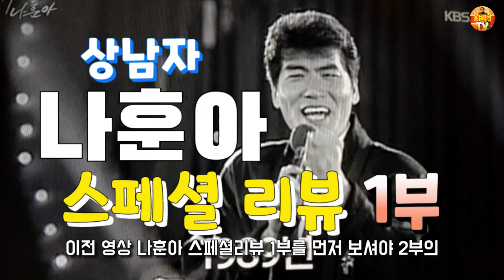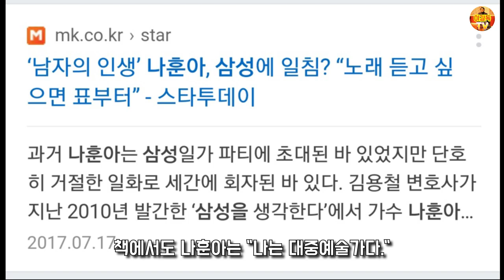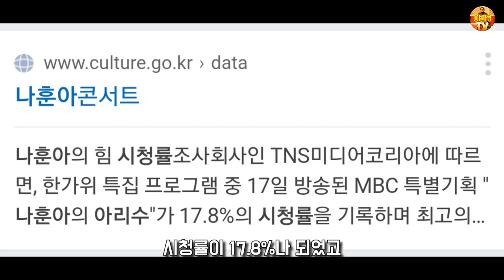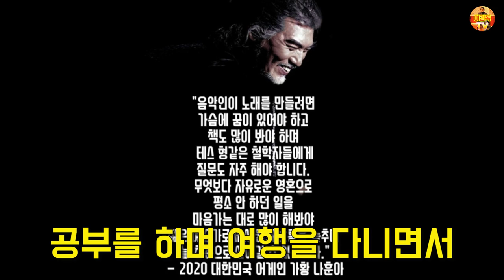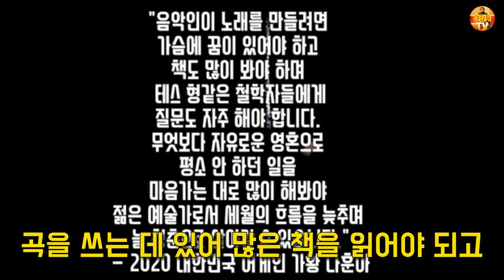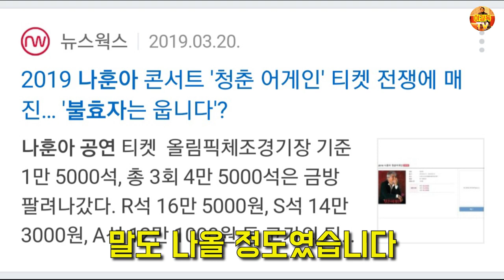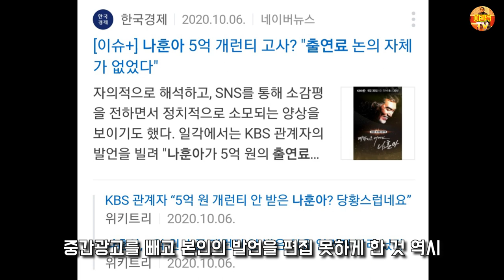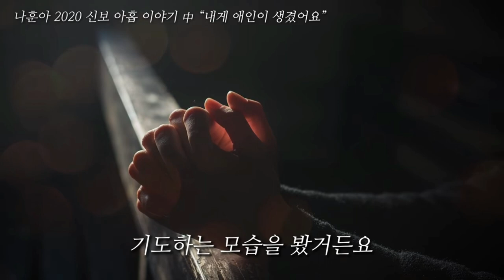상남자 나훈아 스페셜 2부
진정한 가황 나훈아의 2000년대 부터 최근까지 미니다큐